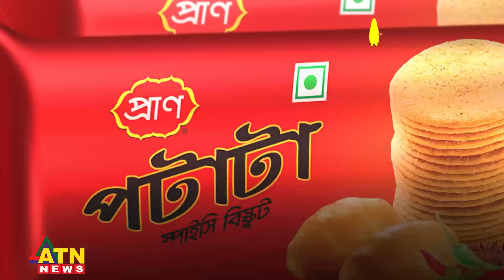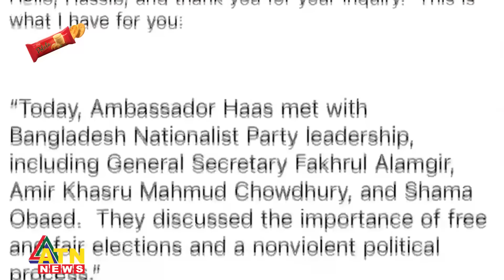বাংলাদেশ নিয়ে যুক্তরাষ্ট্রের ইউর্টাণ, বিএনপি এখন কী করবে? | BNP | BD Politics | BD Election | USA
বাংলাদেশ নিয়ে যুক্তরাষ্ট্রের ইউর্টাণ, বিএনপি এখন কী করবে? | BNP | BD Politics | BD Election | Matthew Miller | Peter Hass | US State Brief | USA | USA on BD Election | ATN News